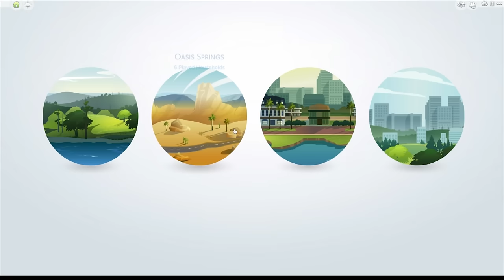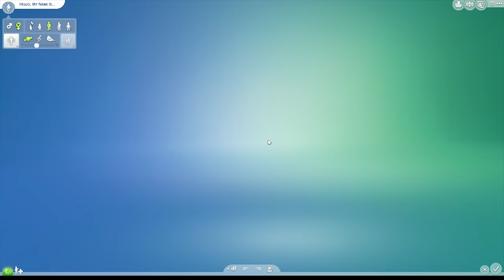Let's Play The Sims 4 Twins — Part 45 — Dancing Cowplant!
I'm currently away in the USA ,I hope you enjoy this more laid back vid!

Deligracy
Red Hill
VIC, AUSTRALIA
3937